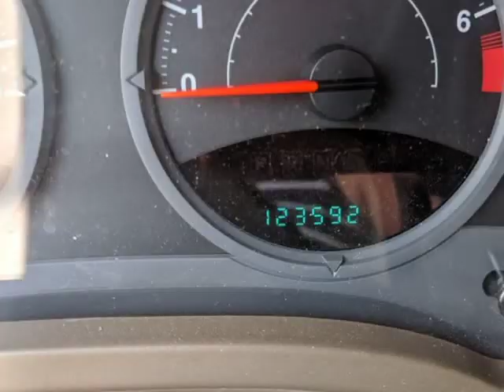2008 Jeep Patriot 4WD 4dr Sport (ROME, New York)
Risen Auto
1418 E. DOMINICK ST
ROME